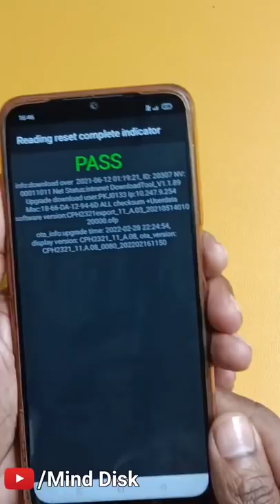Unlock Any Xiaomi/Redmi/Mi/POCO Pattern Lock Without Data Loss | unlock mi phone